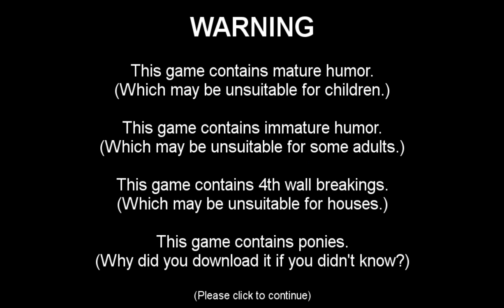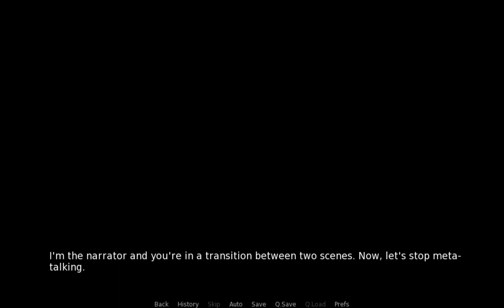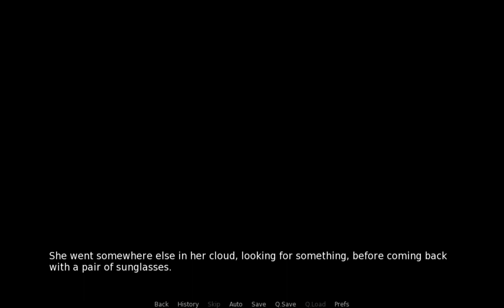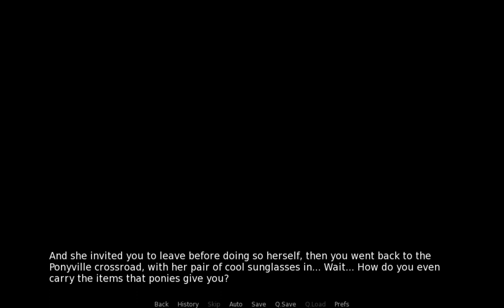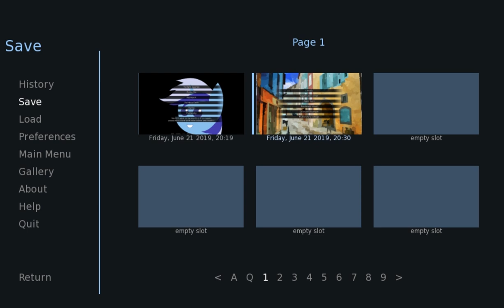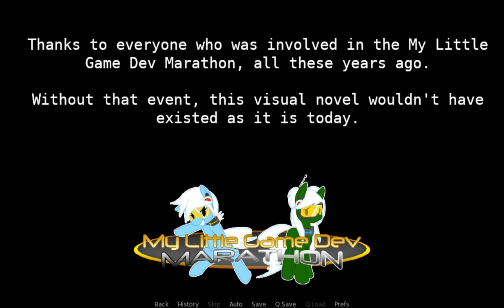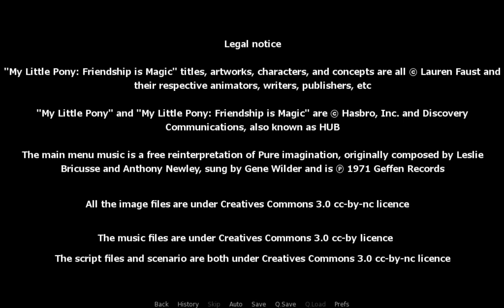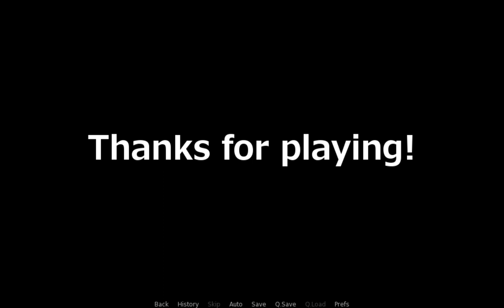Lets Play My Little Pony Super Ethical Shipping Climax! part 1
Thank you so-so much to Caramel Truffle for sending me this game. I'll make sure to link it here as soon as I have a proper link for everyone to follow.